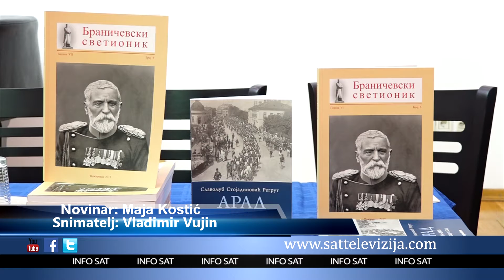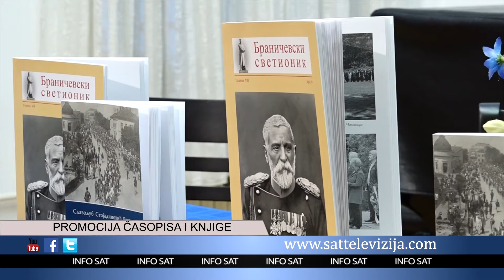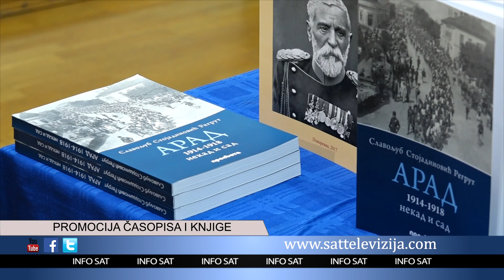PROMOCIJA ČASOPISA I KNJIGE